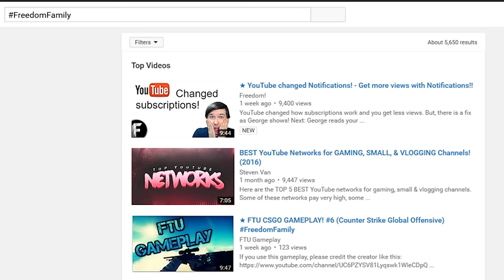★ Hashtags on YouTube - The Anthony Show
Hashtags are a great way to keep your videos relevant, bind communities, and allow people to find your videos when they look up a topic, trend, or want to weigh in on a discussion.

Hashtags are now supported in YouTube descriptions, but also having them in titles has a value or twitter users.

▼ Collaborate with us!

▼ Freedom!